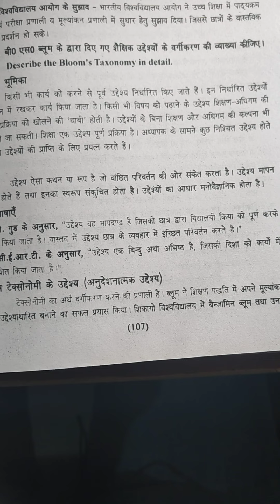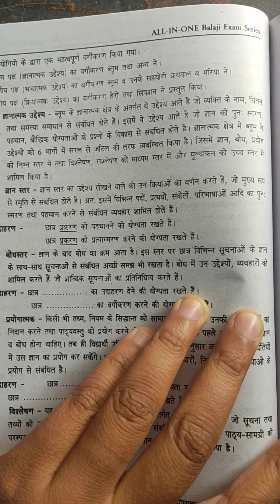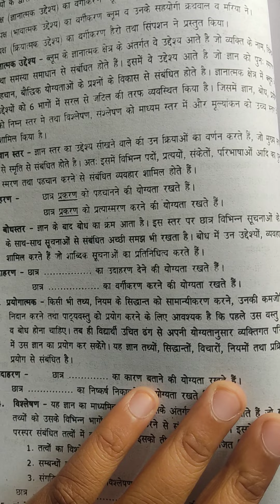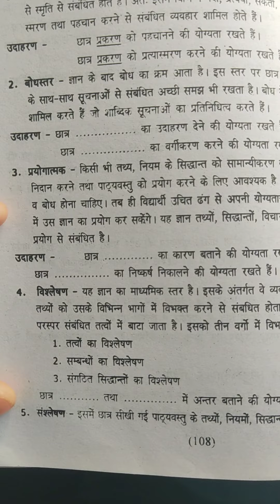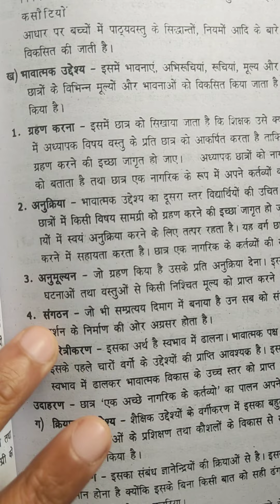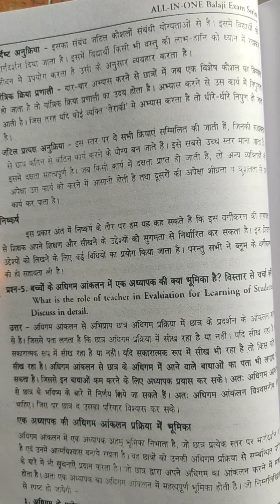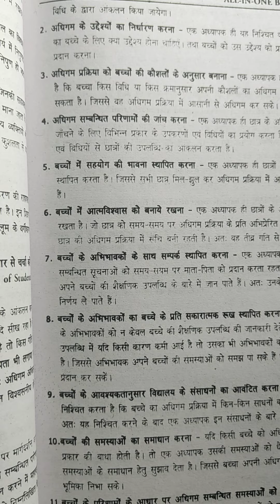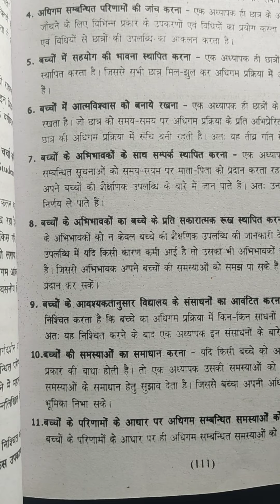Bloom's taxonomy#b.ed 2year